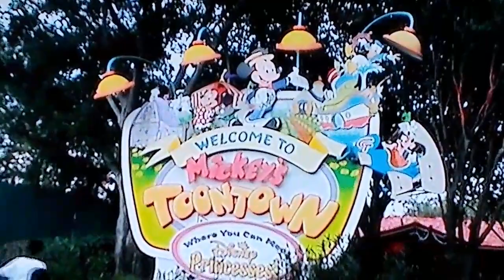Winnie the Pooh Bear & friends Character Dining in Crystal Palace, Magic Kingdom, Disney World, 2007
Disney Character Dining at Disney's Crystal Palace at the end of Main street USA. Within site of Cinderella's Castle guests enjoy a full on buffet while interacting with The Hundred acre wood characters, Winnie the Pooh, Piglet, Tigger and Eyeore, The Magic Kingdom, Disney world, Florida 2007